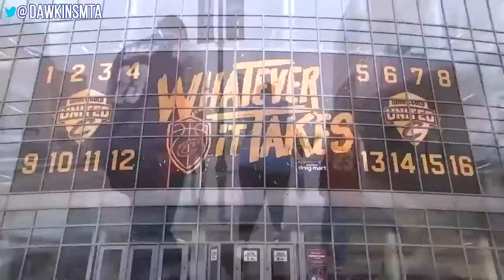Victor Oladipo vs LeBron James Full Duel in WCR1 Game 1 LBJ With 24 12 10, Dipo With 32!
Victor Oladipo vs LeBron James Full Duel in WCR1 Game 1 Cleveland Cavaliers vs Indiana Pacers - LBJ With 24 Pts, 12 Asts, 10 Rebs, Oladipo With 32!

Sledeći video : Prethodni Deo : Počni Od Početka : Ovo je interaktivan video Preživljjavanje Srbija.

Creado por: CuatroPro y DiezFresh Letra por: CuatroPro y DiezFresh Instrumental por: CuatroPro Voz del Chavo: CuatroPro Voz de Quico: CuatroPro Efectos y Animación: CuatroPro Edición: CuatroPro.